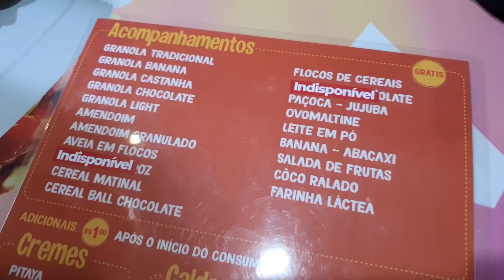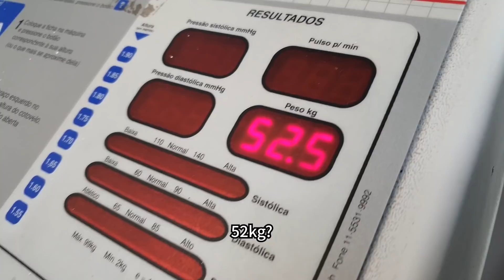COREANO COMEU AÇAÍ PELA PRIMEIRA VEZ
Hoje comi Açaí pela primeira vez!
É sorvete? Enfim, tinha um gosto muito especial